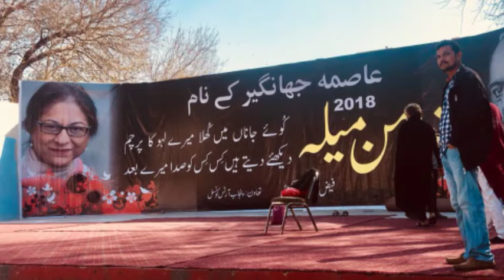Jawad Ahmed and Pakistan - Songs of Revolution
Faiz Aman Mela 2018, Lahore